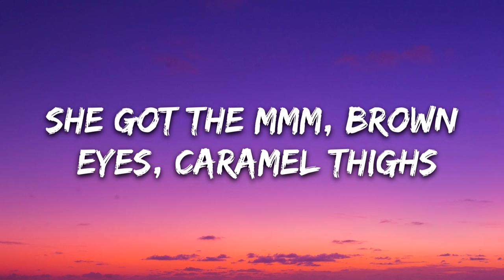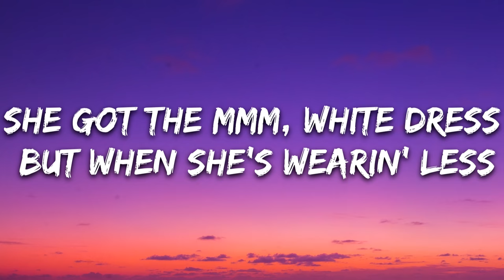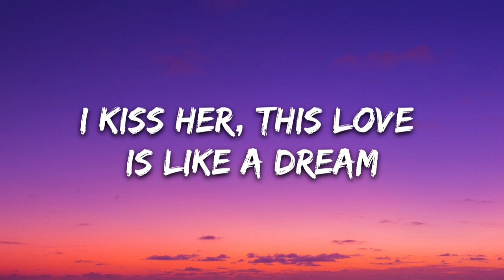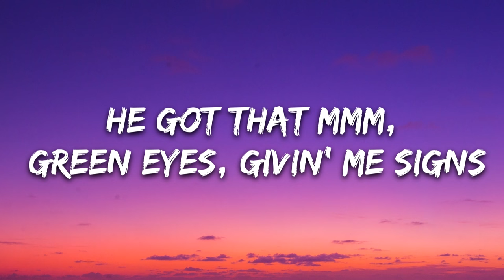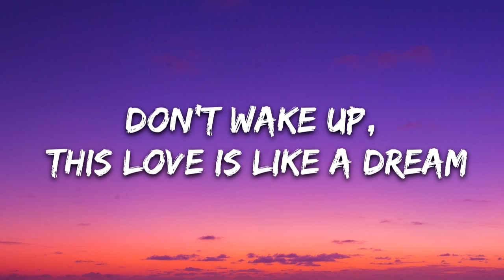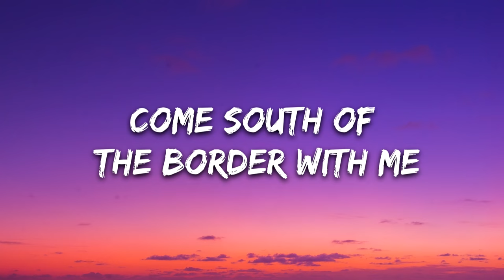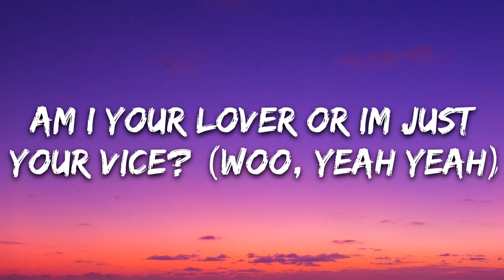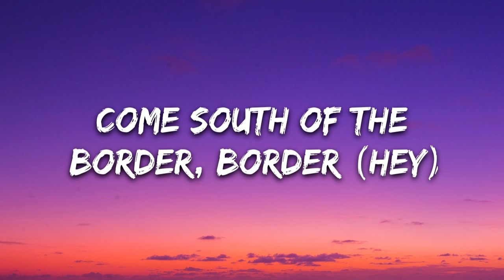Ed Sheeran, Camila Cabello & Cardi B - South of the Border (Lyrics) Letra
🎤 Lyrics: Ed Sheeran, Camila Cabello & Cardi B  - South of the Border

She got the mmm, brown eyes, caramel thighs
She got the mmm, white dress, but when she’s wearin' less
The mmm, brown eyes, beautiful smile

And won't stop until the angels sing

He got that mmm, green eyes, givin' me signs
Quiero sentir tu cuerpo en mi, estás temblando
Mmm, green eyes, takin' your time
Now we know we'll never be the same

[Chorus: Ed Sheeran & Camila Cabello, Ed Sheeran, Camila Cabello]
Come south of the border with me (Rrrat)

[Bridge: Ed Sheeran & Camila Cabello]
Flawless diamonds